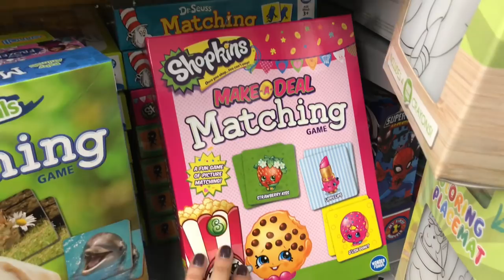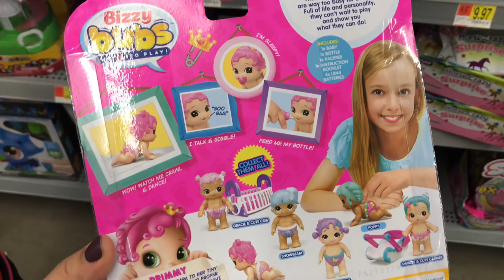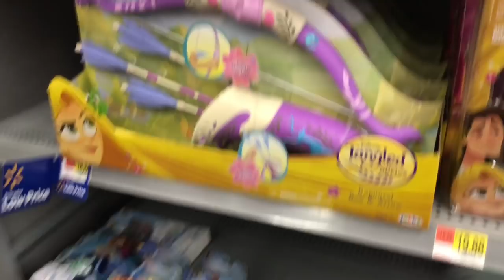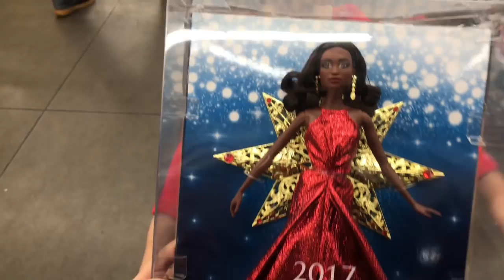Gerçek Hayatta LOL Bebek Spice Oldum LOL Surprise Dolls | Deniz Kızı TV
Sevgilerle